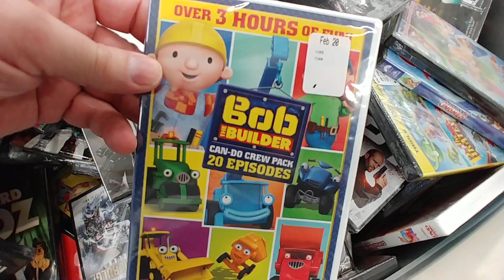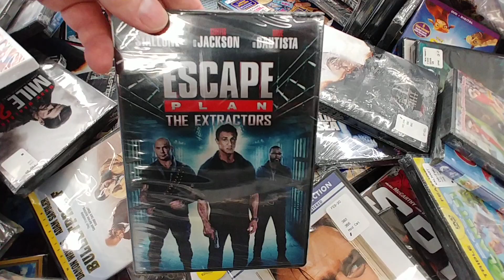$5.00 Movie Bin Part 1 - Walmart June 2020